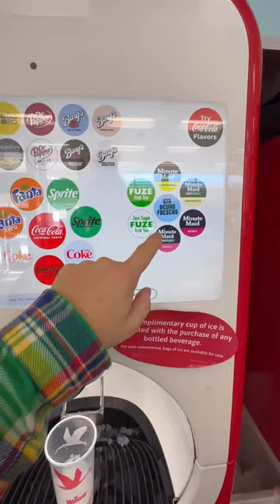Trying Wawa’s gas station food 👀